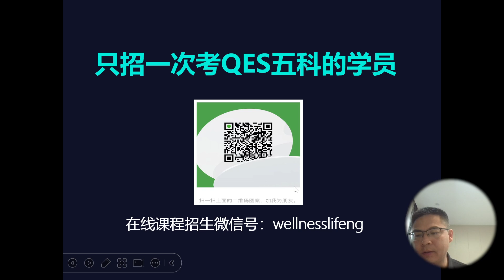注册审核员考试：审核管理体系的内容